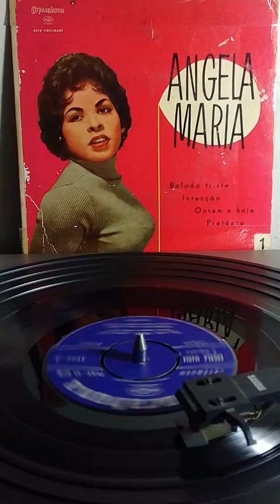Angela Maria. Intentacao. 45 R.M.P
ANGELA MARIA. INTENTACAO. 45 R.P.M